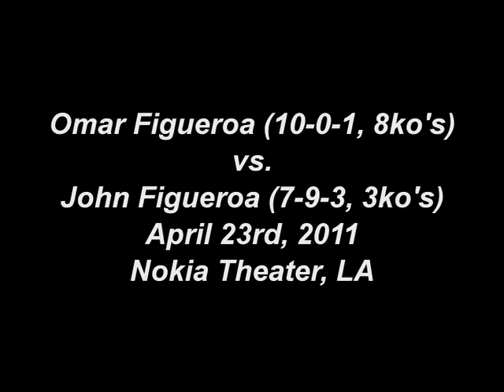Omar Figueroa vs. JohnFigueroa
Omar Figueroa vs. John Figueroa April 23rd, 2011 Nokia Theater